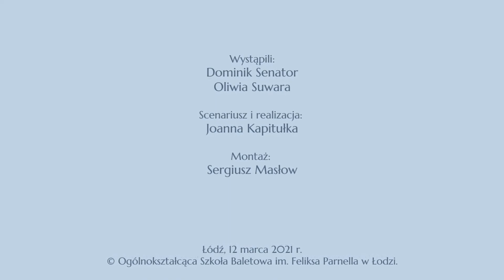wywiad z Dominikiem Senatorem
Wywiad z Dominikiem Senatorem, pierwszym solistą Baletu Teatru Wielkiego w Łodzi i absolwentem Ogólnokształcącej Szkoły Baletowej im. Feliksa Parnella w Łodzi.

Film z napisami dla niesłyszących.